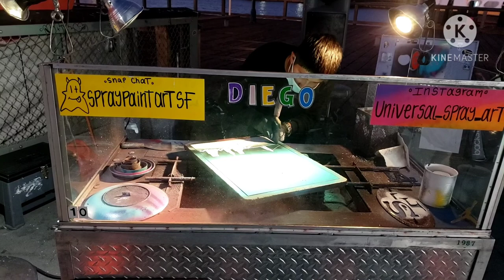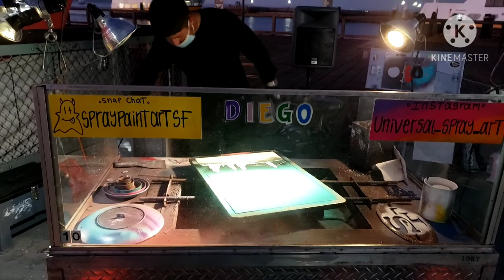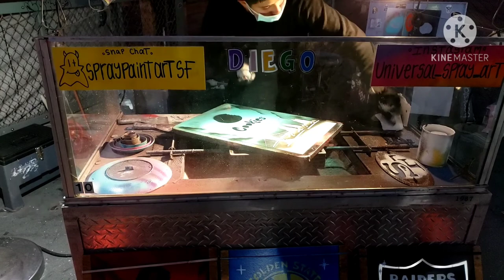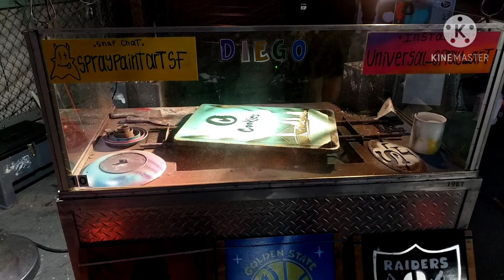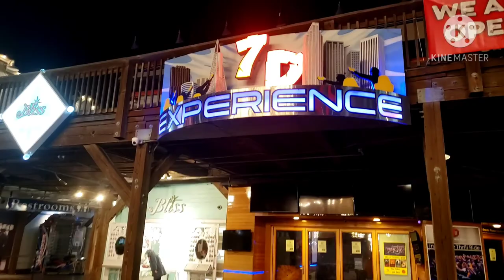LAKWATSA / LOMBARD ST. SAN FRANCISCO / PIER 39 SAN FRANCISCO | Ron Blas Channel